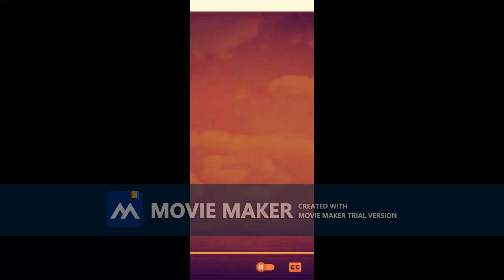Columbia Pictures Logo 1993 & Merimax Films Logo 2000 trial 0